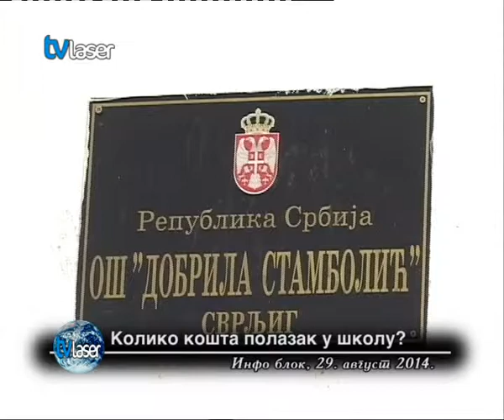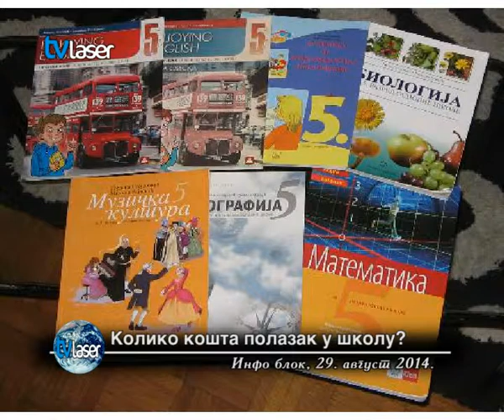Колико кошта полазак у школу?